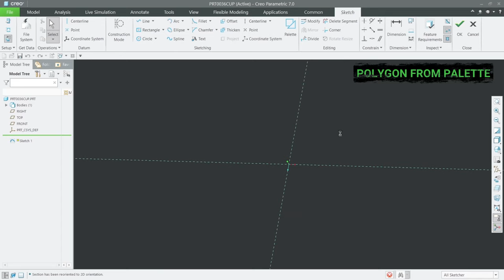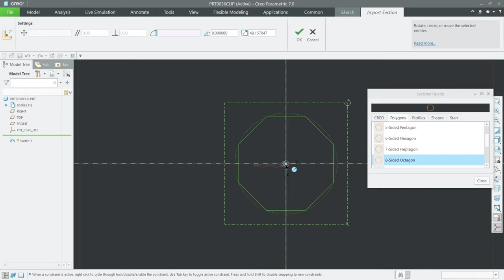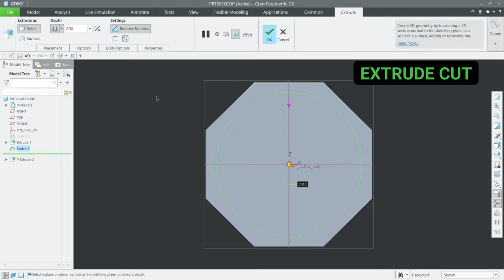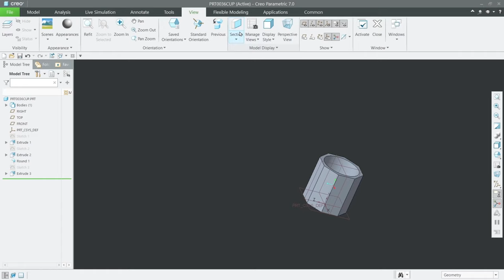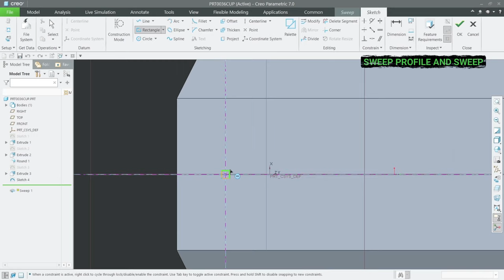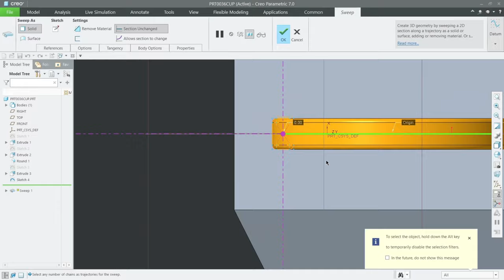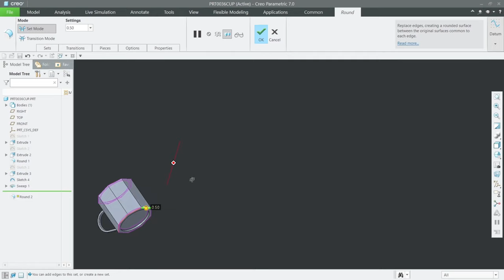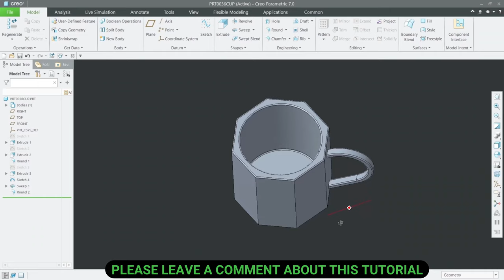COFFEE CUP DESIGN IN CREO | CREO TUTORIAL IN TAMIL |SWEEP IN CREO |TAMIL CAD TUTORIALS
If my videos are helping you out, I request you to donate👍
No matter how small, support is always appreciated!👏

🔆SOFTWARE USED:CREO PARAMETRIC 7.0

CREDITS:
ALL BGM CREDITS TO NCS MUSIC
NCS USED:ALAN WALKER,CARTOON ON &ON FEET
ELECTRO LIGHT SYMBOLISM,ELECTRONOMIA SKY HIGH,
HAPPY BACKGROUND,JARICO ISLAND & LANDSCAPE,
LOST SKY & SUB URBAN